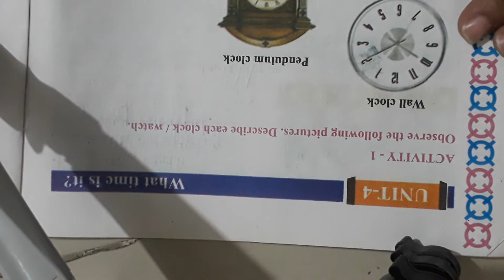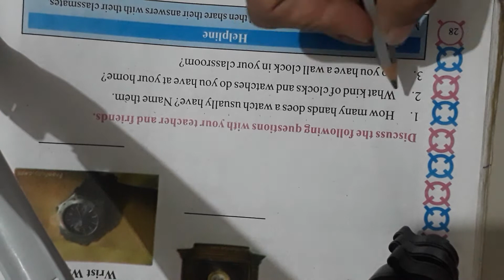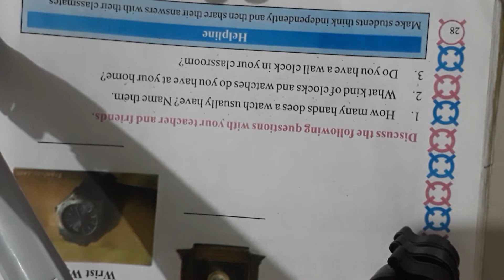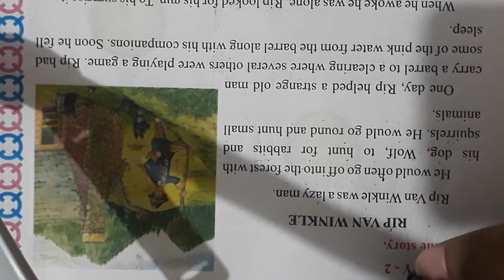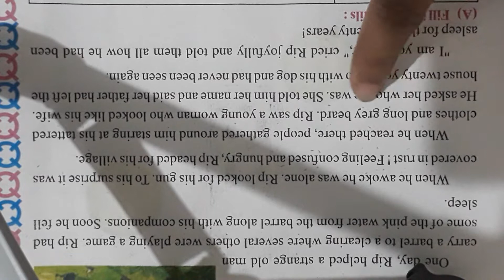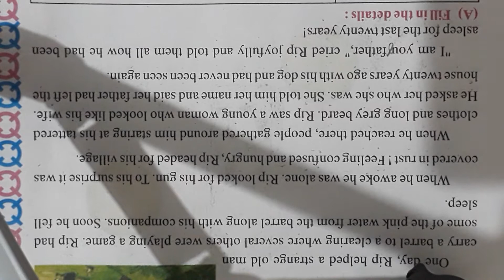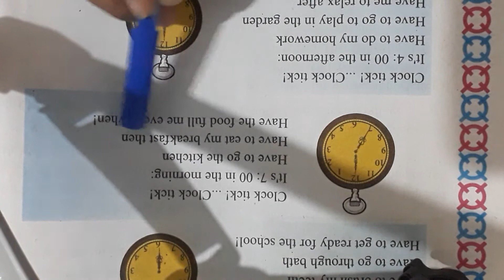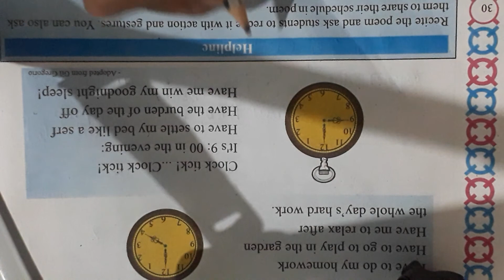14/10/20 Std: 4 (English) Unit: 4 (Eng.Med) part 1